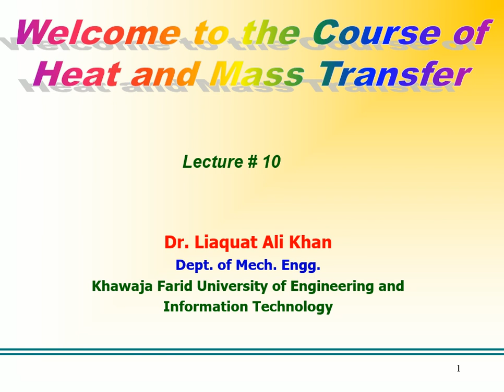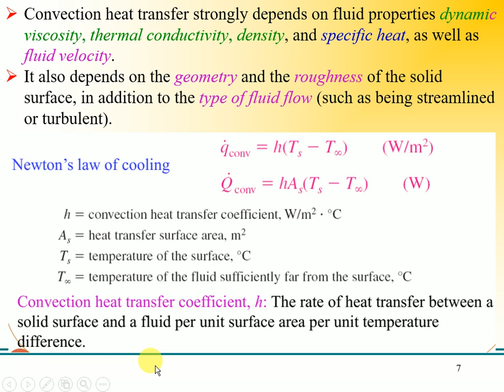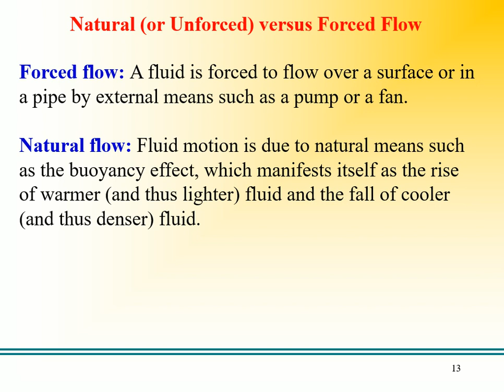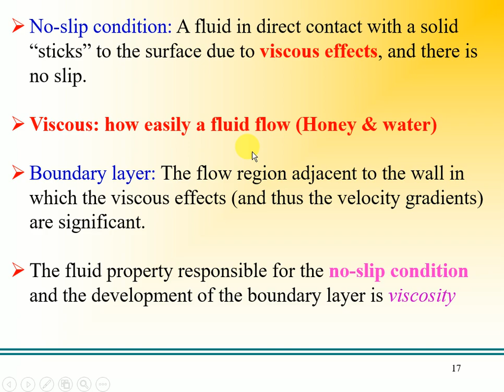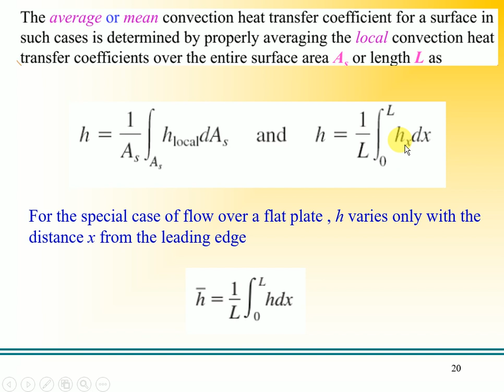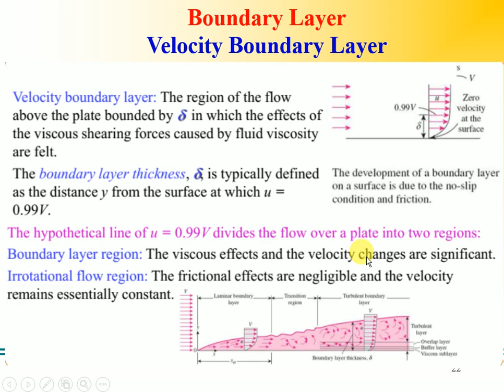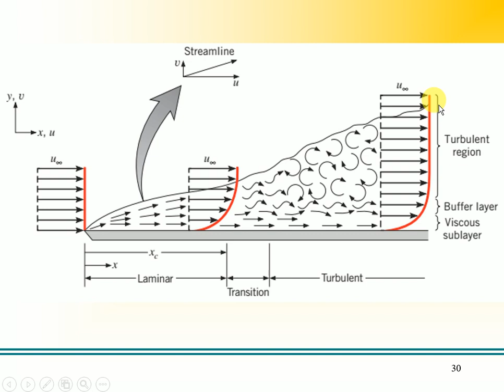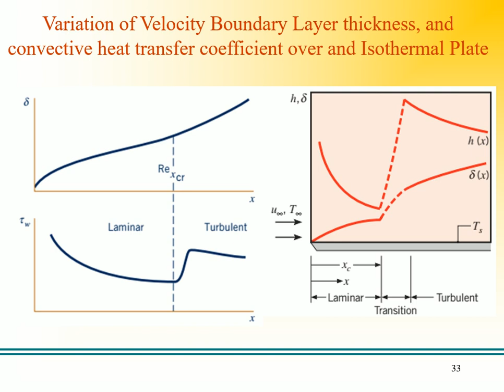Heat and Mass Transfer, Convection, or Convective Heat Transfer Velocity (Hydrodynamic),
Convection Heat Transfer, Mechanical Engineering, Velocity, and Thermal boundary layer